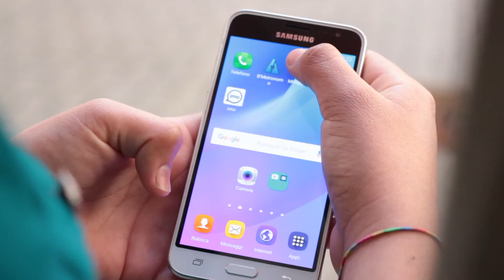RAMANZINA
Video realizzato da Erika Elisabeth; Vasquez Fabian; Giuseppe Gruosso; Carli Matteo Dante; Jason Josue Espinoza Moreno per il Contest MI Riguarda del Comune di Milano